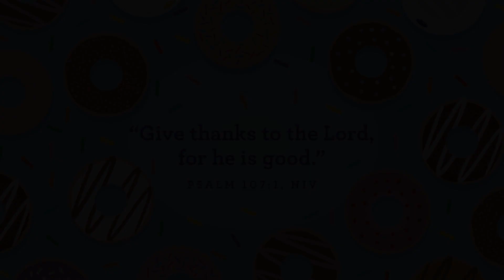First Five • Donut Time: I can thank God for food • Nov 13th (Week 2)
Weekly Story: Elijah and the Widow (1 Kings 17:7-16)

Sometimes we get so excited about the gift that we forget to remember the giver. So, this month we will take some time to look around at the wonderful gifts God has given us and teach our preschoolers that God is good!

We want our preschoolers to know that all of the good things they see in the world are good gifts from a very good God Who loves them. And we can say “thank you, God!” Everywhere we look we see good gifts that God has given us, like friends and family, people who help us, and yummy food. . . like donuts! But DONUT forget to thank God because God is good!

Monthly Bible Verse: ““GIVE THANKS TO THE LORD, FOR HE IS GOOD.”